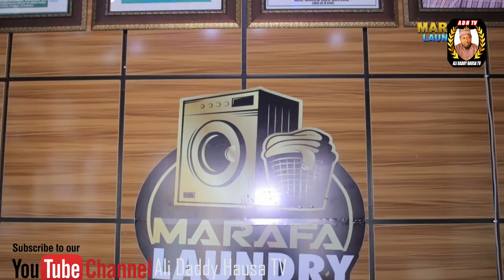Ina Son Matata | episode 6 Hausa series (true Love story) ALI DADDY